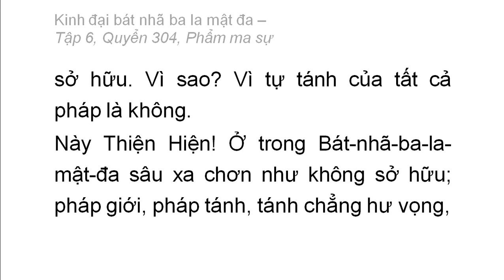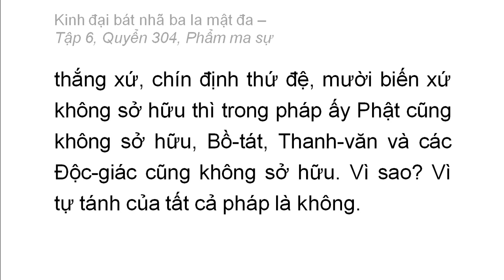Quyển 304: Kinh đại bát nhã ba la mật đa - Phẩm ma sự (rất hay) (304/600) (5)